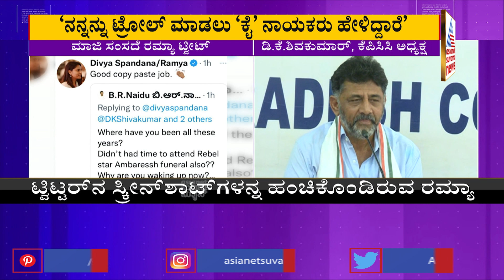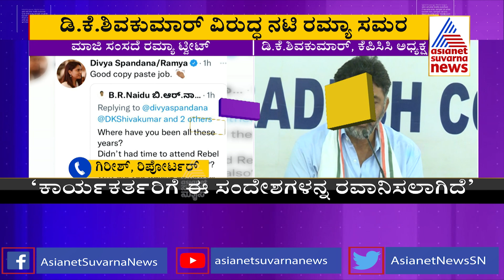ಡಿಕೆಶಿ ವಿರುದ್ಧ ಮಾತನಾಡಿದ್ದಕ್ಕೆ ರಮ್ಯಾ ಟ್ರೋಲ್ ? | Ramya Slams DK Shivakumar